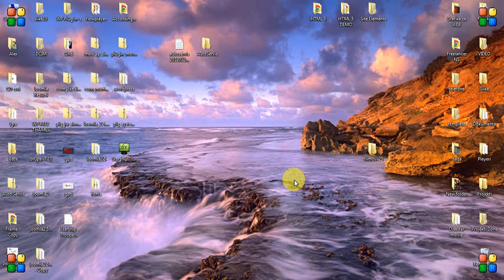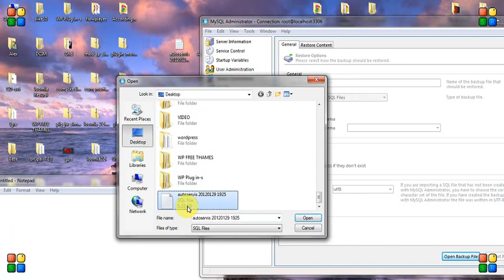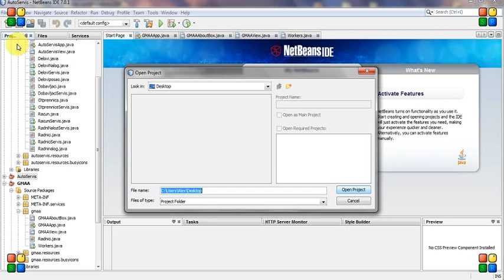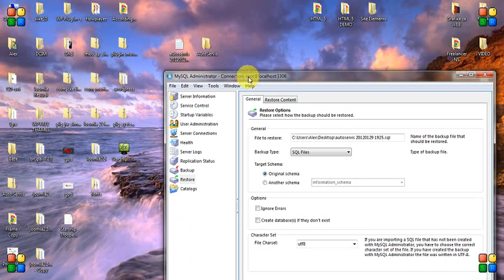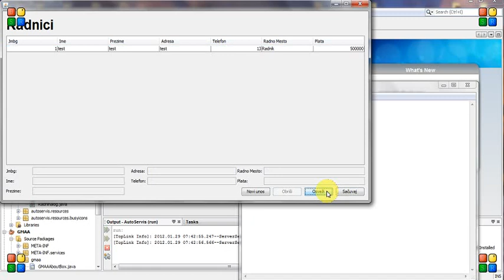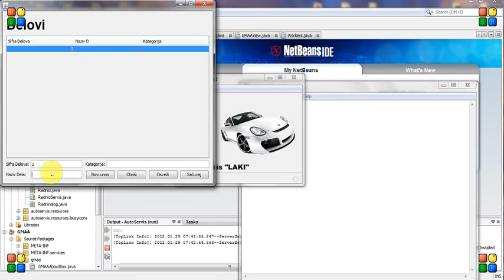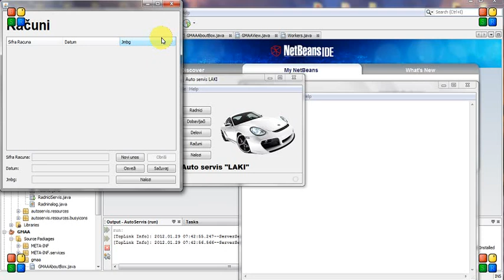Restore MySQL baze.avi